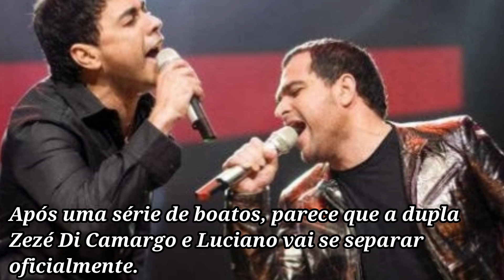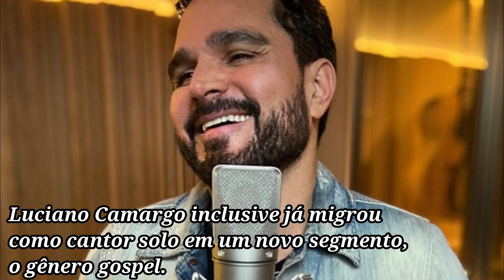Bomba! Após partida do pai, Luciano pede fim da dupla com Zezé e FARÁ CARREIRA SOLO.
Bomba! Após partida do pai, Luciano pede fim da dupla com Zezé

Após uma série de boatos, parece que a dupla
Zezé Di Camargo e Luciano vai se separar oficialmente.
Nesta quinta-feira (26), o jornalista Erlan Bastos divulgou
uma nota com exclusividade dando detalhes do rompimento.

Isso porque, desde 2017, a relação dos irmãos já não tem sido
mais a mesma. Por causa disso, o cantor quer se afastar do
companheiro nos palcos e seguir sozinho.
Ainda de acordo com o que foi apurado pelo repórter,
a agenda em conjunto termina em 2021.

Uma fonte relatou que os dois estavam juntos até o momento por
conta do pai que recentemente faleceu, uma questão de respeito.
Com a partida de Seu Francisco, Luciano parece estar decidido
com o término da dupla. Luciano Camargo inclusive já migrou
como cantor solo em um novo segmento, o gênero gospel.
O artista já gravou sua participação em um especial natalino
da Record cantando louvores religiosos que será exibido no fim
deste ano.

Se depender de Luciano, no próximo ano acabou mesmo,
Zezé Di Camargo e Luciano vai ficar só nas lembranças.